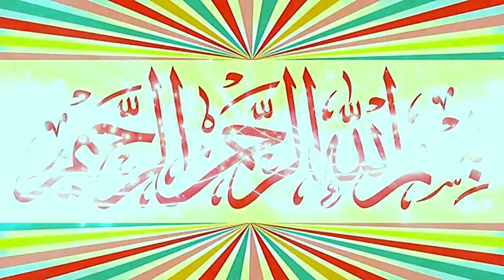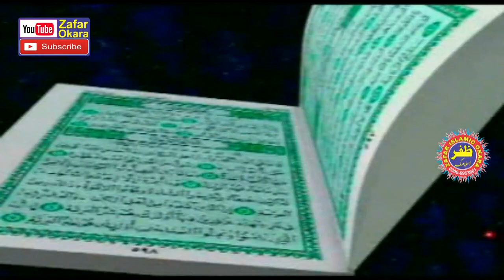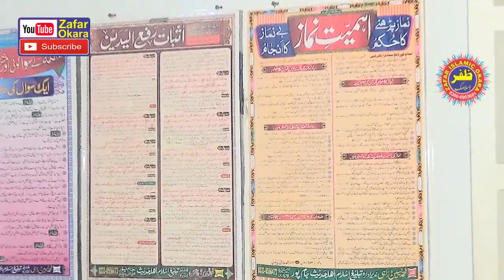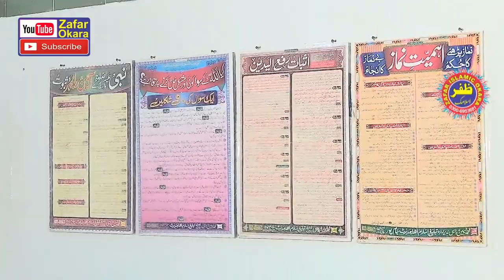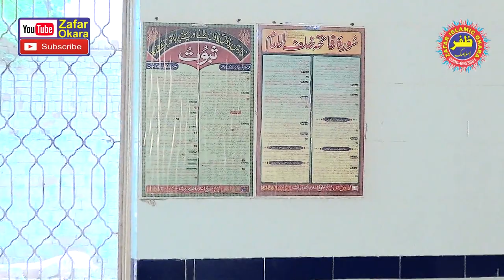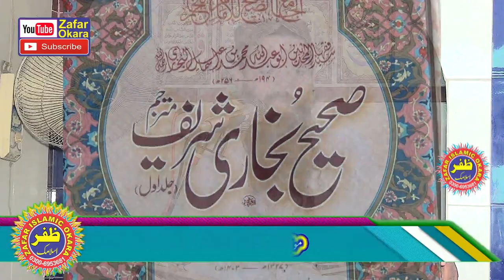Molana Qari Shafi Asi Topic Haqooq e Waldain.2022.Zafar Okara